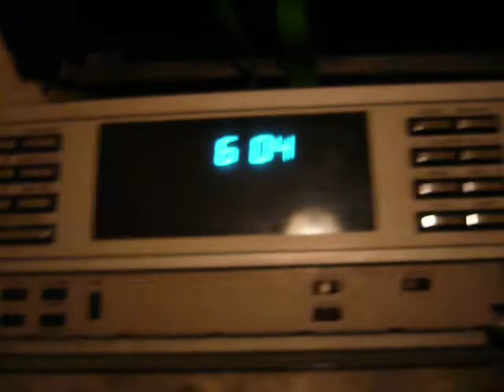v2000 Grundig 2x4 with a defective 2x8 video head drum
I swapped the original one with the one from a 2x8 a friend gave me to test... And this is the result. On the 2x8 machine it looked different, but bad, too. Now this pattern is easily recognizable as a defective head. So sad :(